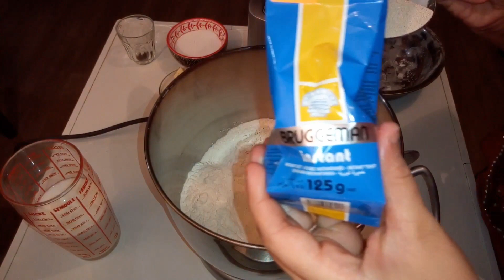Pain Viennois Ultra-Moelleux-Recette SoHadga n°3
Salem Ahlikoum les Hadgattes,
Je reviens avec une recette ultra moelleuse de Pain Viennois !
La recette de la pâte est déjà sur mon blog depuis un bon moment en version roulée et chocolatée, je vous mets le lien juste en bas .
Pains viennois Ultra-moelleux
500gr farine
20gr de levure fraîche
60gr de sucre
1 sachet sucre vanillé
60gr beurre mou
1cc sel
1oeuf
25cl de lait tiède

N'oubliez pas de me laisser un petit j'aime et un petit commentaire si la recette vous a plus, c'est gratuit et sa fais toujours plaisirs !